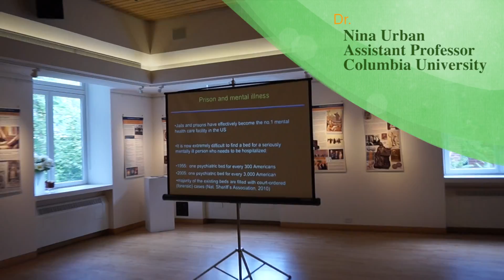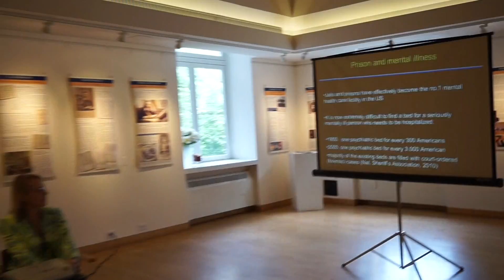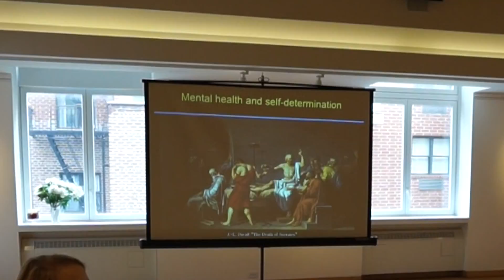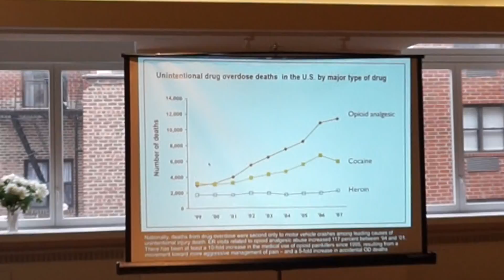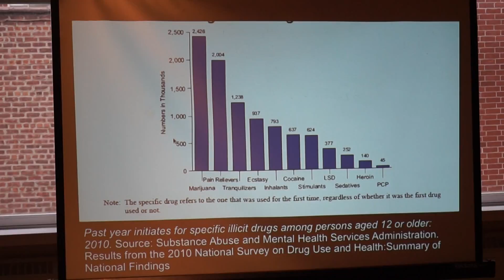Today in Science in Nina Urban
Today in Science with Syra Mehdi is happy to present Dr. Nina Urban of Columbia University lecture for EBCTV. The lecture included many current ethical issues mental illness and prison population addiction epidemic and statistics for rehabilitation rates of success.